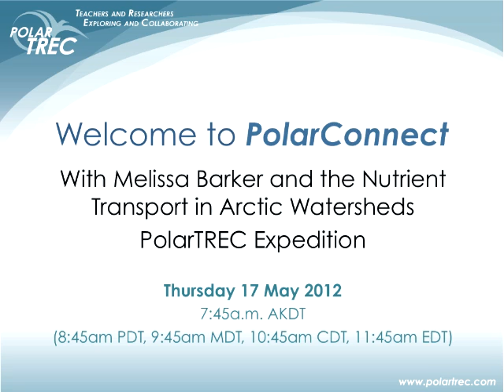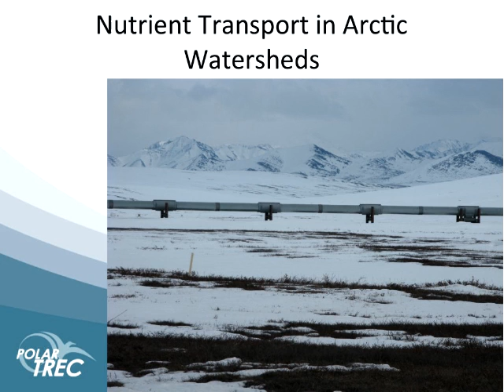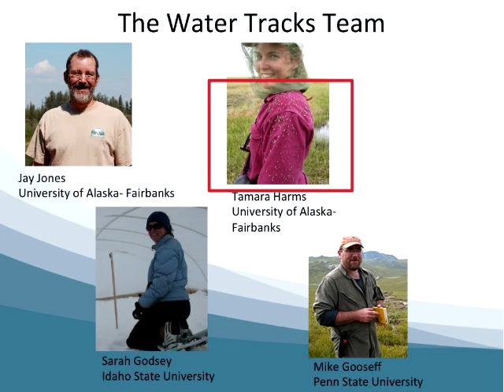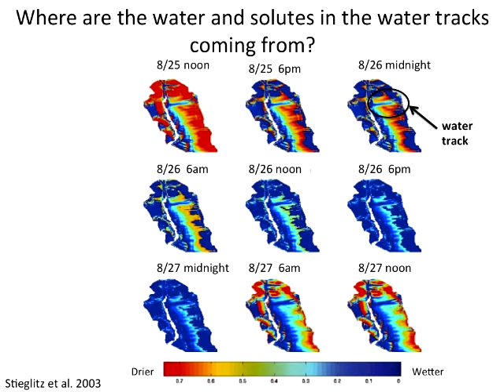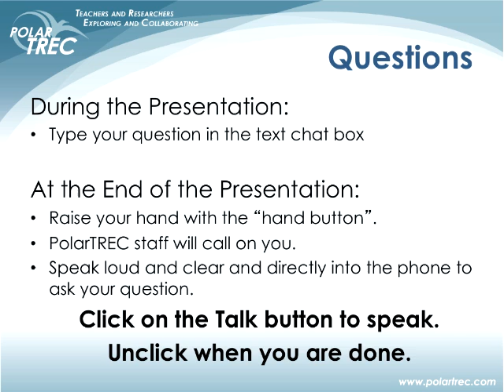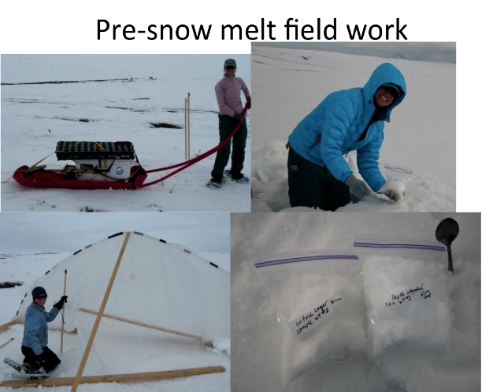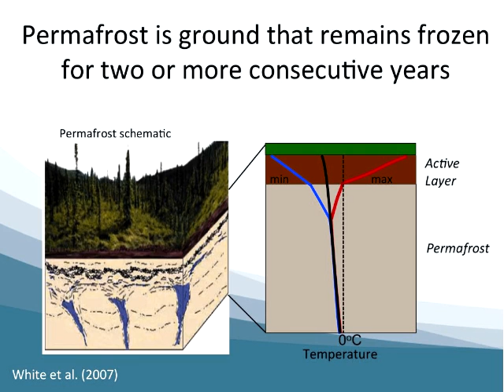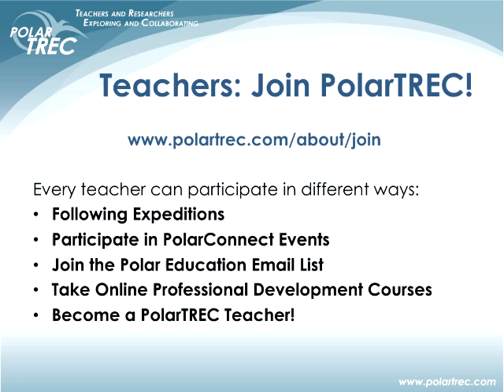Melissa Barker PolarConnect 17 May 2012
This one hour event by Melissa Barker explains the research being done at Toolik Field Station, Alaska on nutrient transport in arctic watersheds. She is joined by team member Dr. Sarah Godsey.